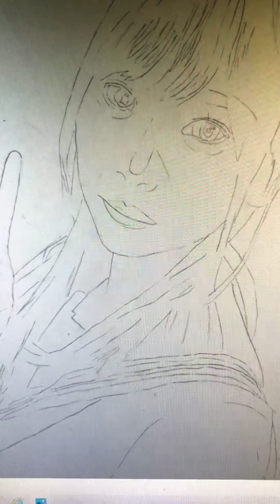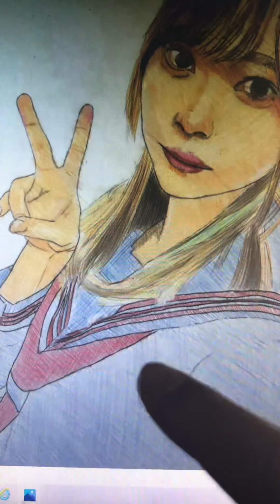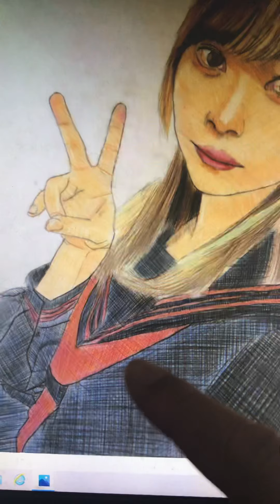色鉛筆の使い方２０２１－２「弓木奈於さんお描きました」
■お絵描き完成しました
　今回描いたのは乃木坂４６の新４期生、でした

■【店舗限定特典あり】NOGIZAKA46 Mai Shiraishi Graduation Concert 〜Always beside you〜(完全生産限定盤) (Blu-ray) (豪華三方背BOX仕様) (メイキングフォトブックレット封入) (バックステージレプリカ封入) (ポストカード23枚封入) (トレカ5枚封入) (乃木坂46オリジナルA5クリアファイル(T絵柄)付)